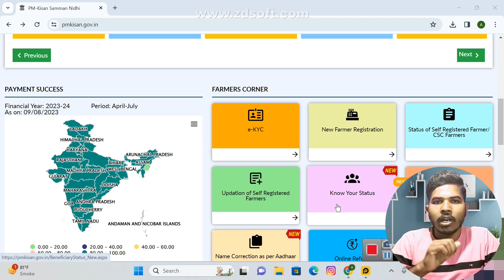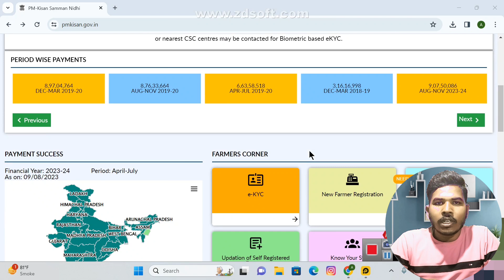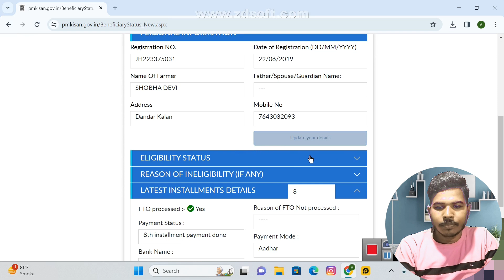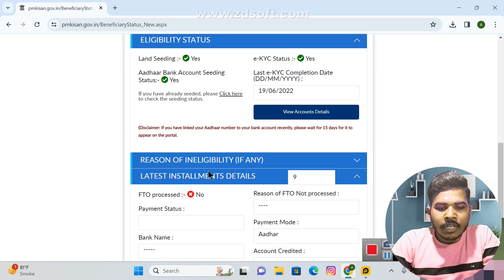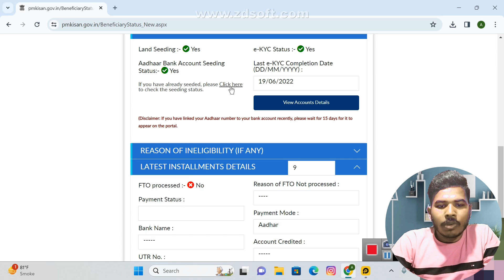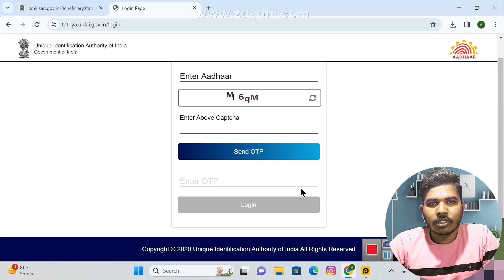PM Kisan Beneficiary Status Check Kaise Kare // मोबाइल नंबर से पीएम किसान कैसे चेक करें